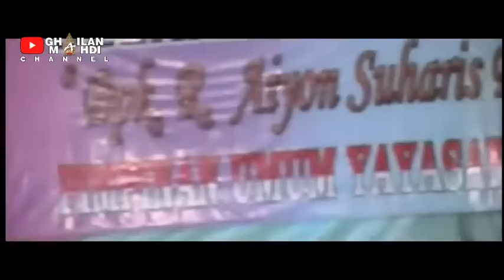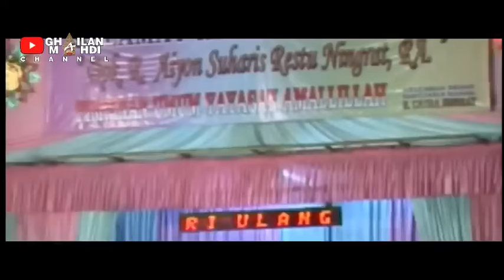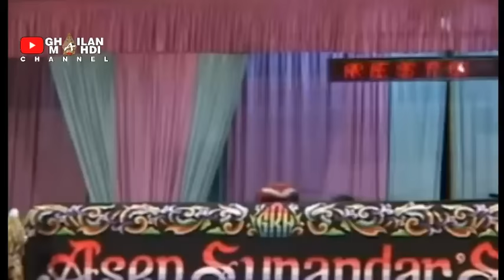Cepot Dawala Parebut Jadi Raja Bobodoran Wayang Golek Full Lalakon Video HD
Wayang anu ngandung perlambang, perlambang hirupna urang,
Anu di pindingan ku silib sindir siloka sasmita , siloka keur kahirupan manusa
bacaeun insan di dunya guareun insan nu mulya.

Sinopsis:
Pikaseurieun moal aya cepot dawala parebut jadi raja tilu alam.

Wayang Golek Asep Sunandar  Full VIDEO HD
Pagelaran Wayang Golek Giri Harja 3 Bandung
Kidalang : Asep Sunandar Sunarya (almarhum)
Mugia Almarhum Di tempatkeun Di Sawarga na Allah SWT. AMIN...

Video ini telah saya edit dengan menambahkan Effect narasi humor dan Adjustmen dibagian tertentu dengan harapan bisa menambah nilai dari video tersebut.
Remixed by: Ghailan Mahdi

Ghailan Mahdi Channel Ngagupay ka sadayana
Minangka Ngalestarikeun Budaya Sunda Khususna Wayang Golek,
Supados rekam jejak karya"na teras aya sareung tiasa di nikmati ku putra" urang kapayuna,
Sabab moal aya nu ngamumule budaya sunda lintang ku urang sunda na nyalira.
Urang sami" ngamumule budaya sunda anu di pikacinta ku urang.

Mugia Janten Amal Jariyah Sareung Kasaean Kangge Sadayana. AMIN

SALAM BAKTOS KASADAYANA
BUDAYA SUNDA JAYA SALAMINA